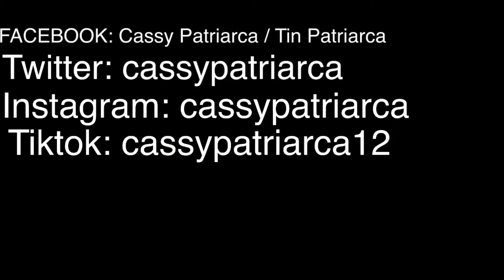VLOG4: MY SIMPLE MAKEUP LOOK | CASSY PATRIARCA